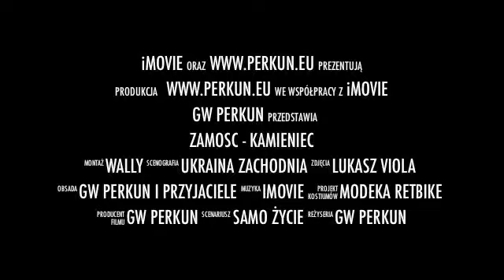Kamieniec Podolski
zwiastun filmu grozy o mrożącej krew w żyłach wyprawie motocyklowej